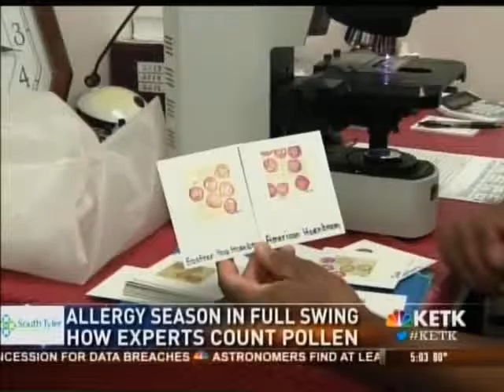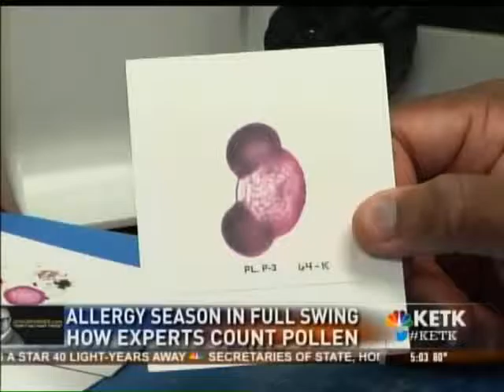KETK Talks With UT Health's Dr. Jonathan Buttram Regarding Allergy Season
5 p.m. newscast